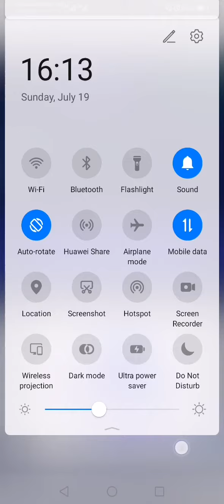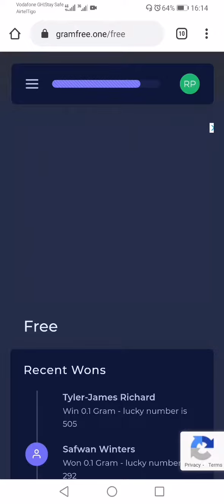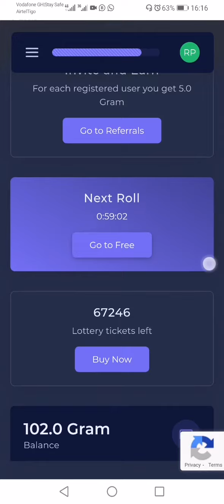Gramfree - Earn easily at home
Free online earning site